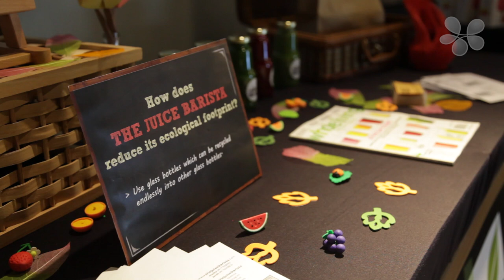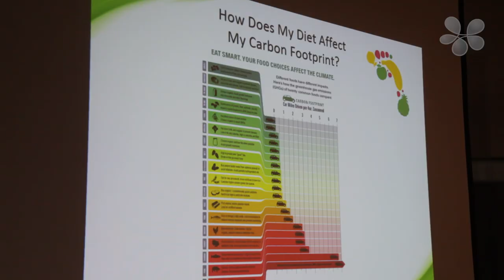MindBurst: Food for Thought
The Mind Museum explored the science and connection between the planet's health and our personal eating habits. We celebrated the diversity of taste and the aesthetics of food, and provided a fascinating look at the world we eat.